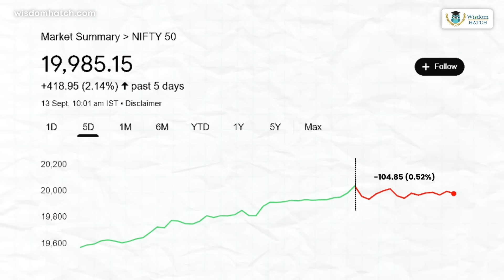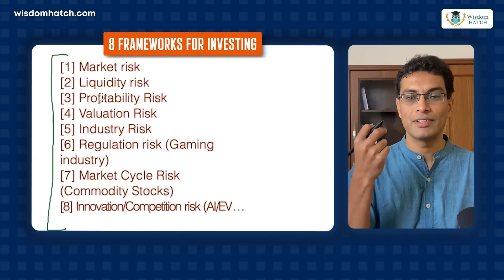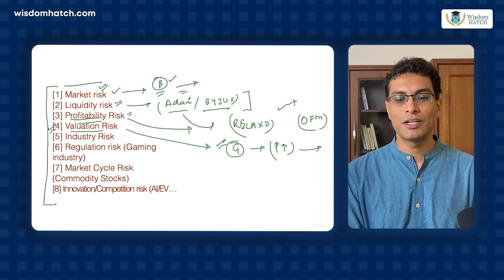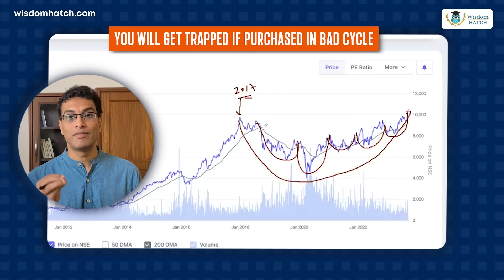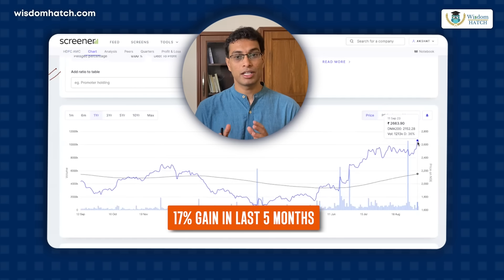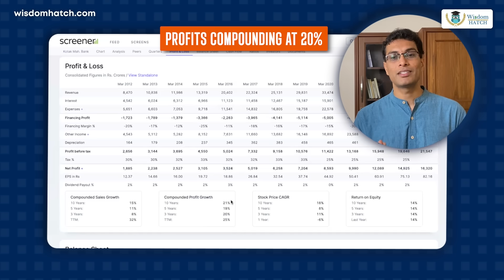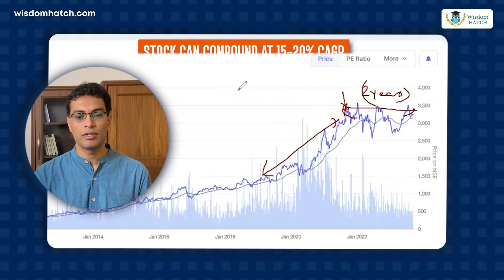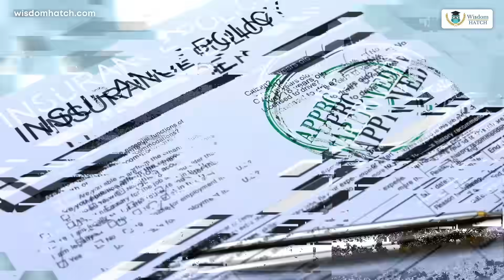Why I have these 10 Low Risk Stocks in my portfolio | Fundamental Analysis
👉 Become the top 1% by learning top skills like ChatGPT, AI, Data, Product, Design, Marketing, & Business 🔥

👉 Live stock Market course (January Batch! ONLY 100 Seats left):
One day the market rallies up to break the high.
And the next day it shows correction - sending you in a state of panic.

But the smart guy knows NOT TO PANIC even if the market shows correction.
Because he/she has GOOD LOW RISK stocks in their portfolio.

I talk about a few of such low-risk stocks that I personally like. Watch the entire analysis to understand.

P.S. NOT AN INVESTMENT ADVICE

0:00 Intro
00:50 Ad
02:40 Assess Risk in the Market - Framework
11:40 Applying the framework to stocks

TN editor: Ayushman Khare